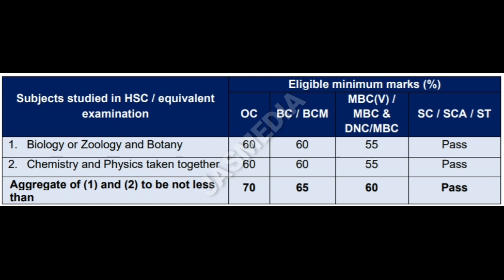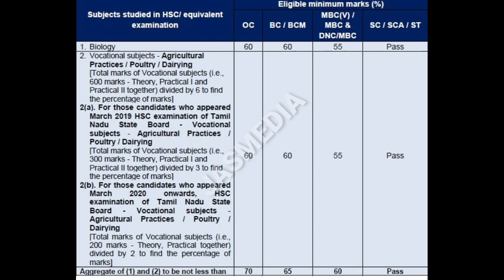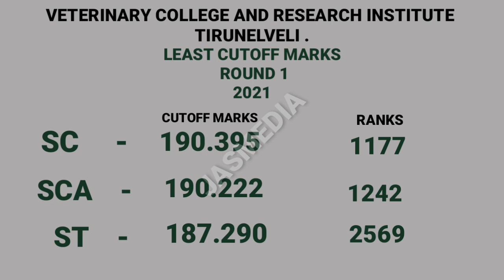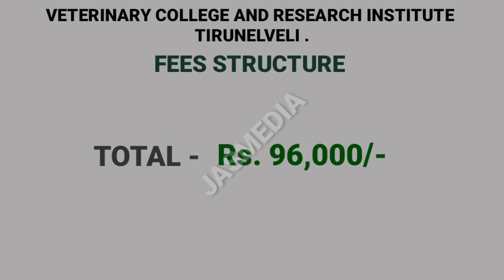TIRUNELVELI VETERINARY COLLEGE ROUND 1 CUTOFF | FEES STRUCTURE ||TANUVAS 2021